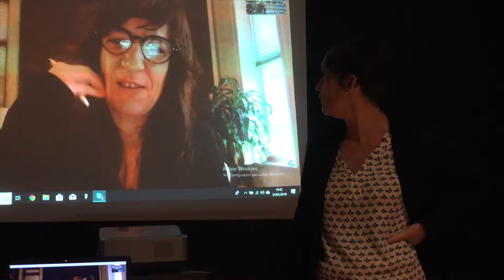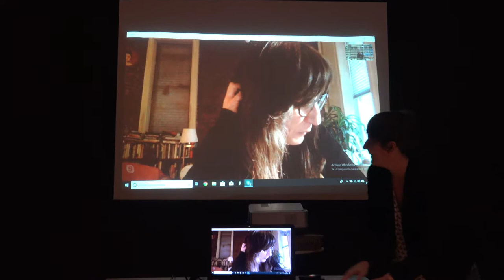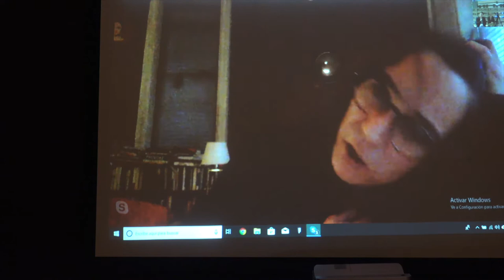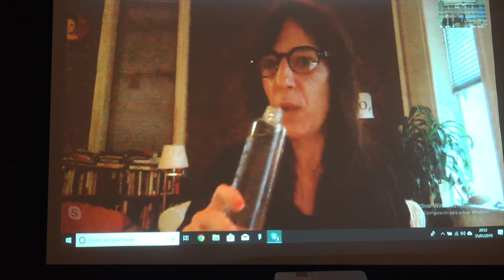190131 ¿Qué demonios está pasando en la política de EEUU? La Vorágine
Ya vamos a por el cuarto Café Mundial porque cada vez vemos más necesidad de estar juntas, de dialogar sobre lo que nos preocupa, nos inquieta, nos espanta.
En el mundo occidental esquizoide que nos ha tocado habitar, la situación de Estados Unidos es especialmente importante. Quizá sea un imperio decadente, pero es aún EL imperio, que influye en casi todos los rincones del planeta. Pero… ¿cuánto sabemos de las corrientes políticas que se mueven en la tormenta gringa?, ¿somos capaces de calibrar la importancia de las últimas elecciones legislativas?, ¿Trump es sólo un loco consecuencia final de una coyuntura o es el síntoma de un estado de cosas?
Vamos a debatirlo ¿os parece? Para ello hemos invitado a una compañera con muchos años de experiencia cubriendo la información que se genera en ese país. Idoya Noain, corresponsal de El Periódico de Catalunya en Nueva York, va a ser nuestra provocadora en este cuarto Café Mundial.
Ya sabes cómo funciona esta tertulia. La Vorágine invita al café o al té, las gentes que se acercan suelen traer algo de merendar (¡pero no es condición para asistir!) y una invitada, como Idoya en este caso, nos pone la rampa para que podamos comenzar a charlar.